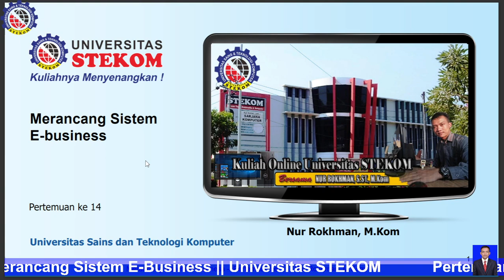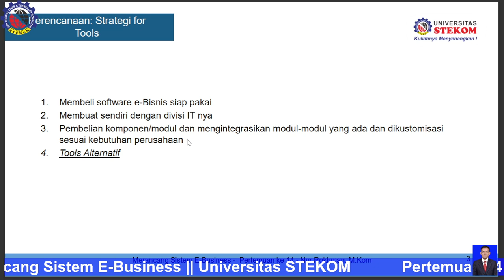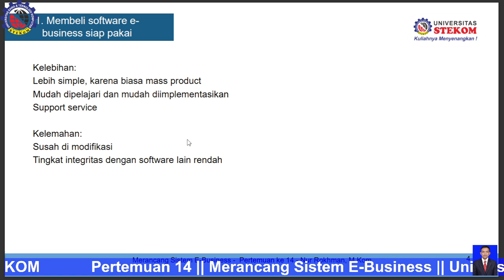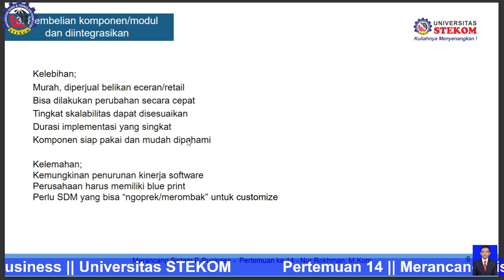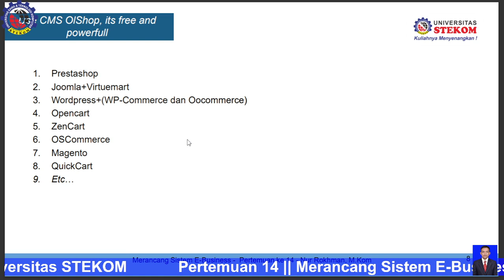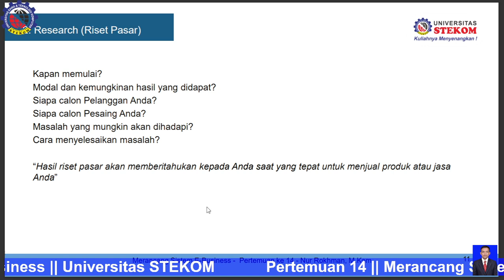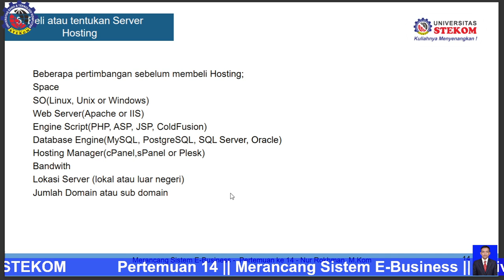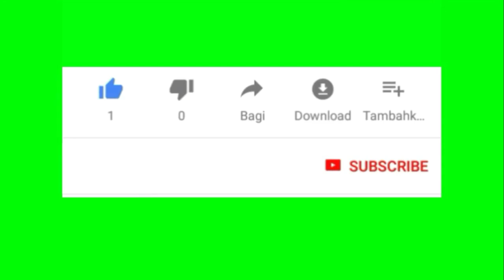Part 14 - Merancang Sistem E-Business || Universitas STEKOM || Semarang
Fakultas       : Komputer & Bisnis
Progdi           : S1 Sistem Informasi
Mata kuliah  : E-Business & E-commerce
Materi           : Part 14 - Merancang Sistem E-Business